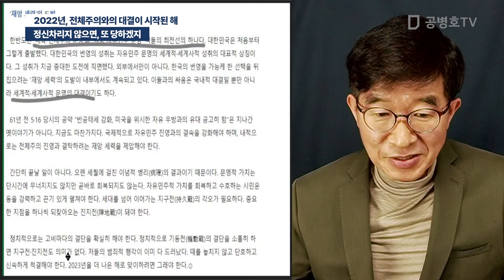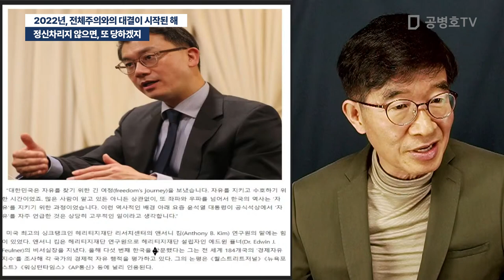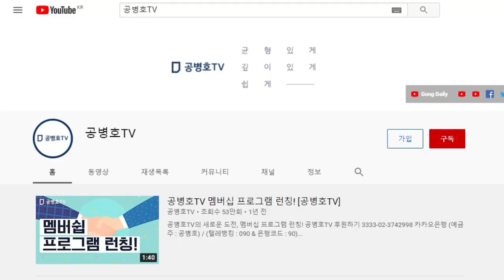정신차리지 않으면, 또 당하겠지 / 2022년, 전체주의와의 대결이 시작된 해 [공병호TV]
Bitcoin : 3MTW849AkP2ftLeSK2teZHMmzLu7Z83s9U